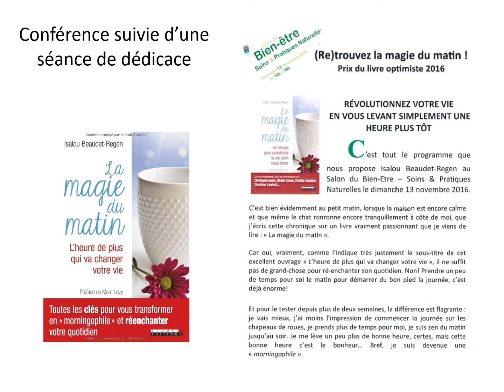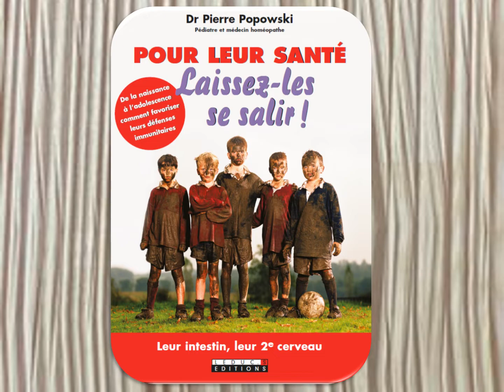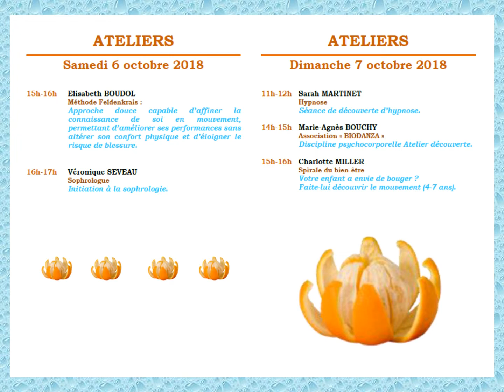3e Salon du Bien-être à Saint-Germain-lès-Corbeil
3e édition du salon du bien-être à Saint-Germain-lès-Corbeil les 6 et 7 octobre 2018.